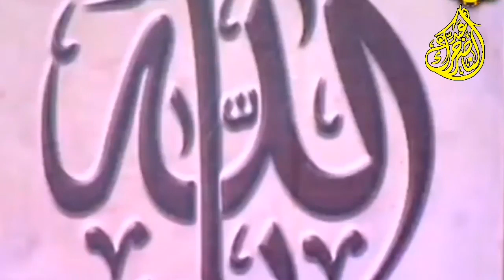قران فجر رمضان 2020 بالتليفزيون المصرى | عبدالناصر حرك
القارئ الشيخ عبدالناصر حرك
سورة النساء